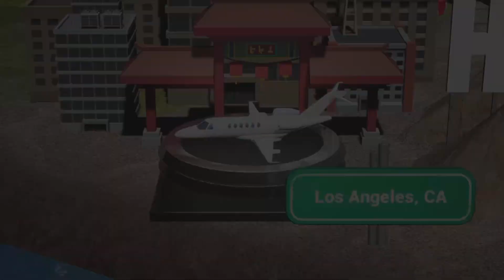⚡AEW: FIGHT FOREVER - JAK ZDOBYĆ TROFEUM ,,LIVIN' THE WRESTLER'S LIFE" / PORADNIK⚡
Nazwa na discord:
Creeper YT Game㋡ # 7084